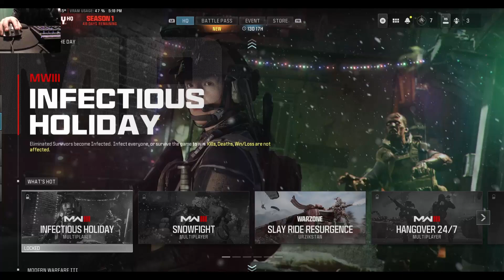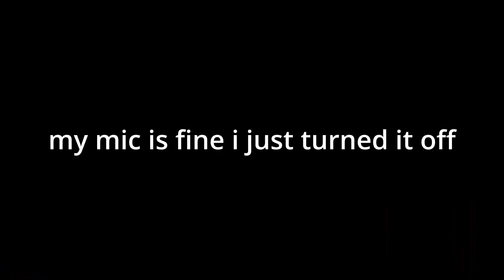easy win real fast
i win a game really fast